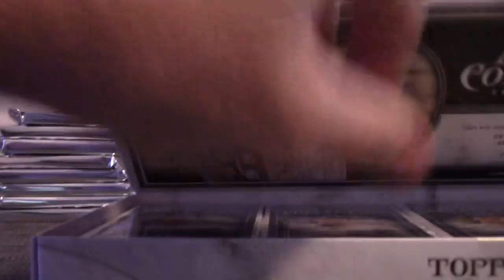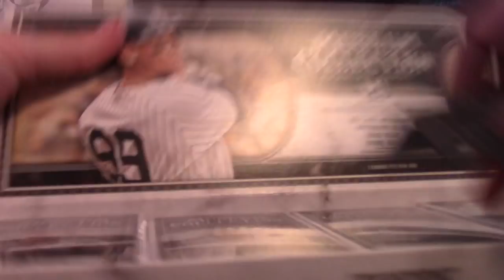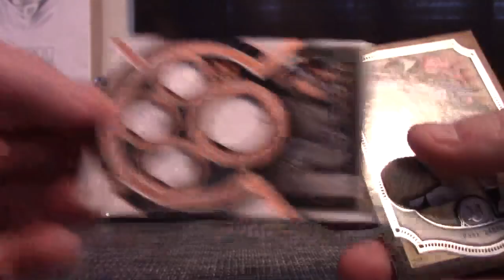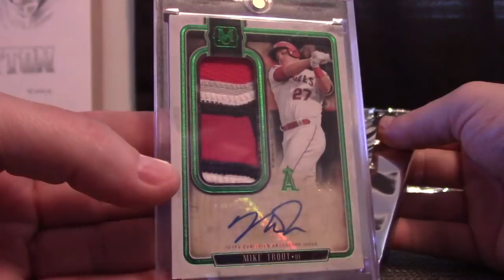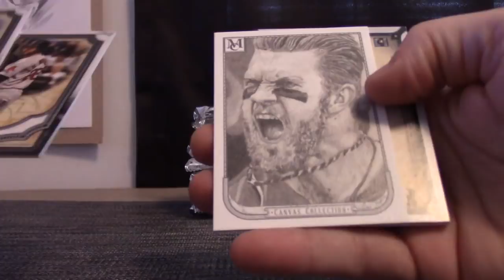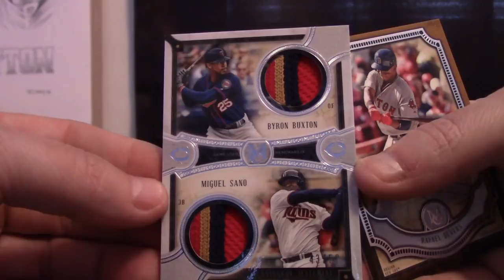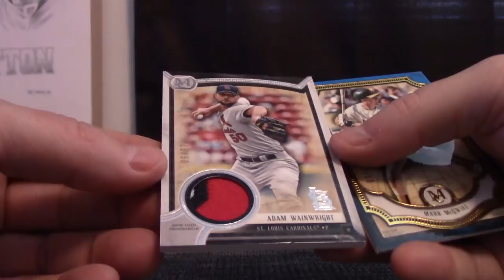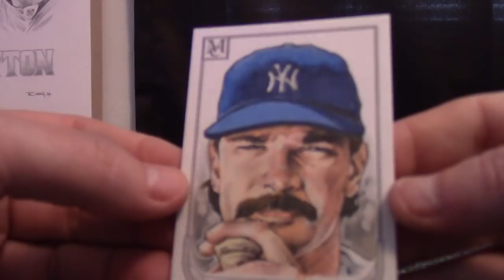2018 Topps Museum Baseball 12 Box Case 'Random Teams' GB